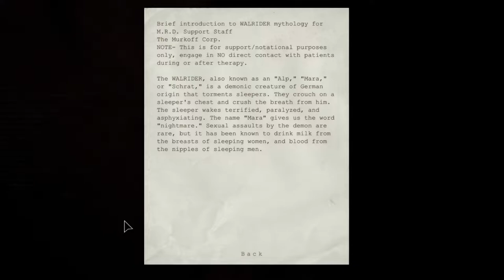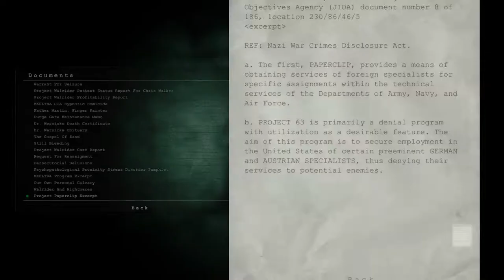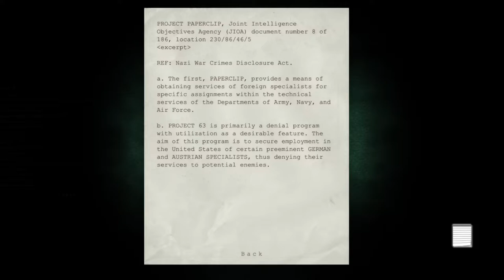Outlast Gameplay - 11